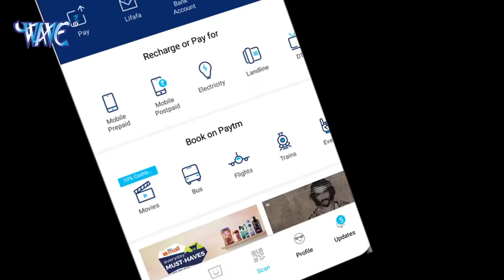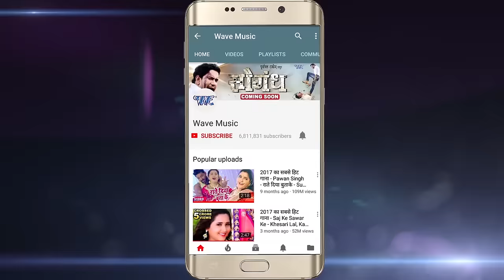Video - Lado Madheshiya का चुम्मा स्पेशल गाना 2020 - देबू का Chumma Chumma - Bhojpuri Hit Songs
Album :- Bhail Biyah Mor Karbe Ka
Song :- Chumma Chumma
Singer :- Lado Madheshiya
Lyrics :- Arvind Nishad
Music Director :- Raj Gajipuri

♪ Amazon Prime Music